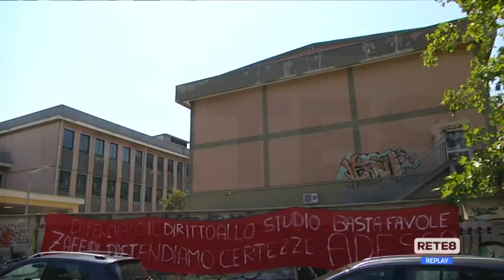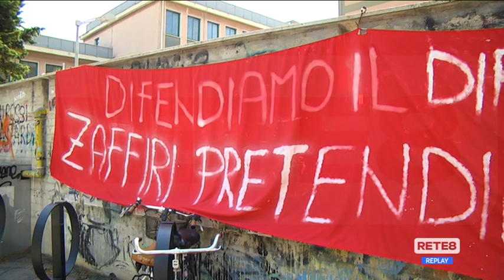Pescara - Liceo Marconi, aspettando una soluzione